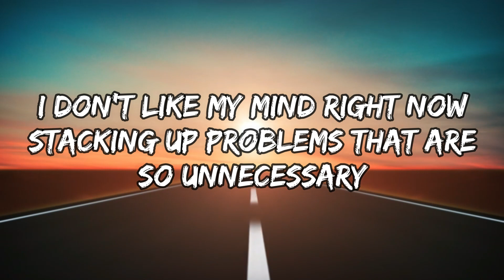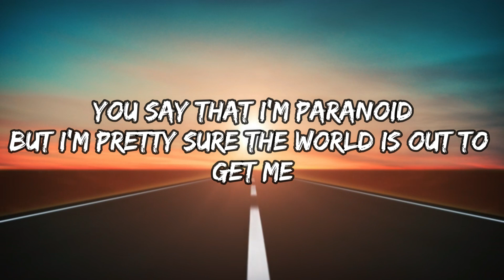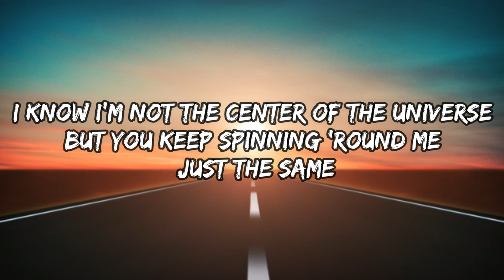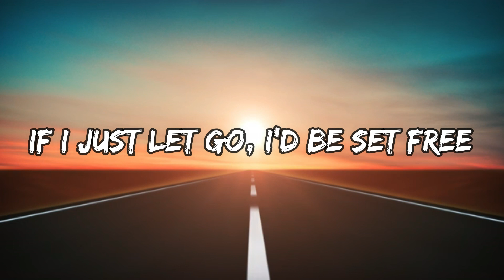Linkin Park - Heavy ft. Kiiara (Lyrics)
Artist: Linkin Park, Kiiara
Song: Heavy
Album: One More Night
Year: 2017